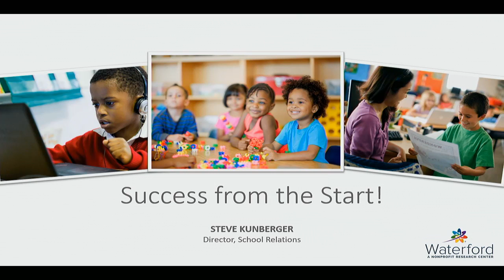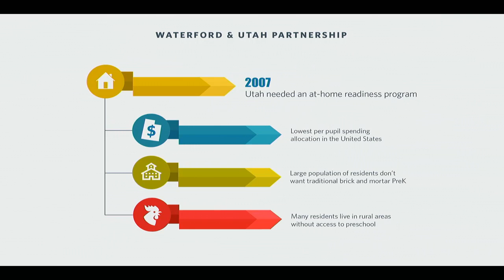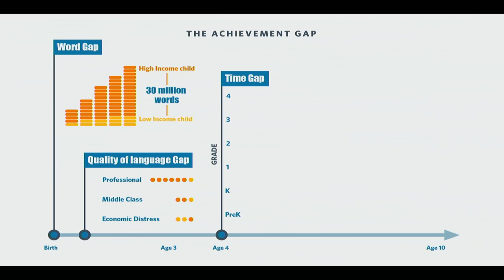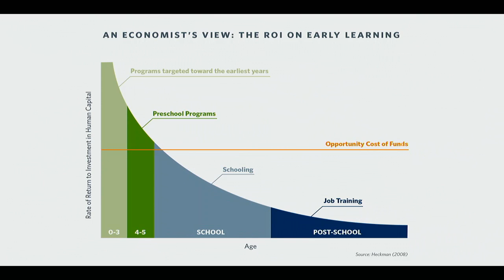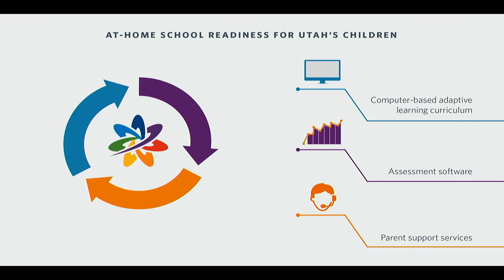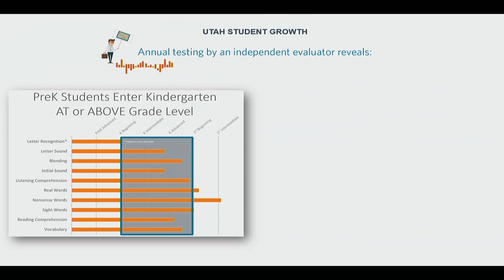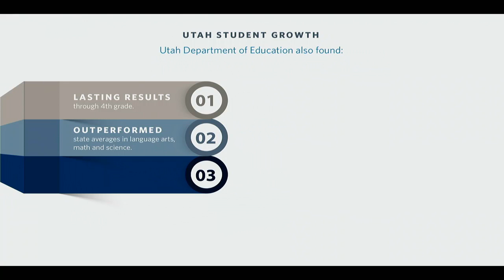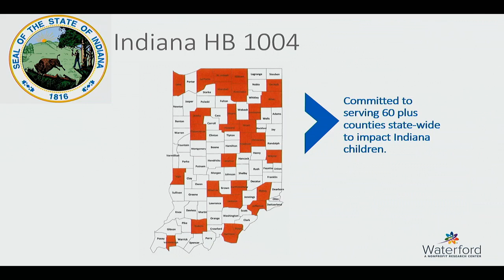Lebanon, Indiana City Council Meeting 10/22/18